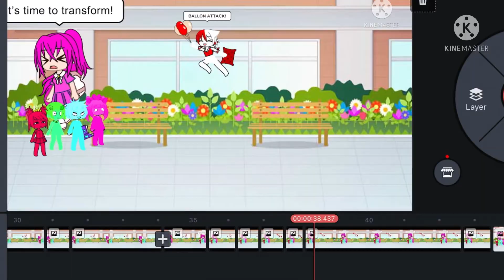Why I have been gone for so long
I am sooo sorry